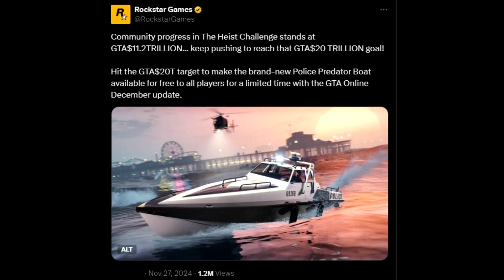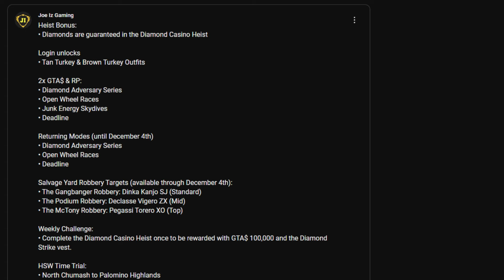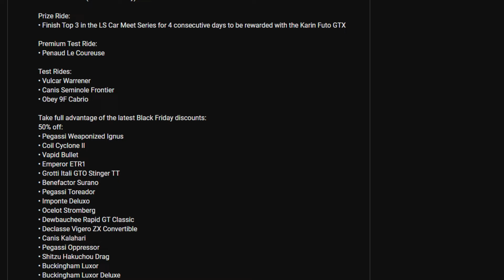GTA 5 Online How to Unlock Turkey Outfits & Diamond Strike Vest (All Black Friday Discounts 2024)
This video will show you how to unlock All Thanksgiving week rewards in GTA Online including the Tan Turkey Outfit, Brown Turkey Outfit and the Diamond Strike Vest. Also, Diamonds are back in GTA Online exclusively this week, so be sure to check it out! All Black Friday Sales / Discounts 2024 are here, be sure to check them out as well!

If you need help, you can get people to help you out in discord